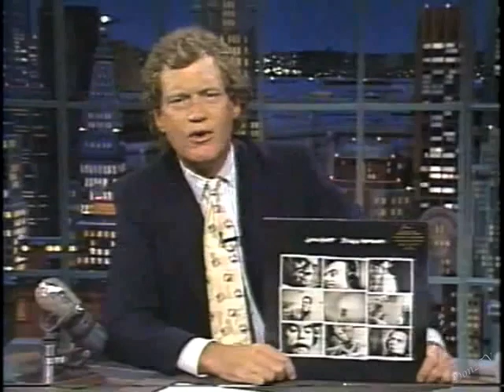John Hiatt, "Child of the Wild Blue Yonder" on Letterman, June 22, 1990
With backing vocalists Ashley Cleveland and Russ Taff.